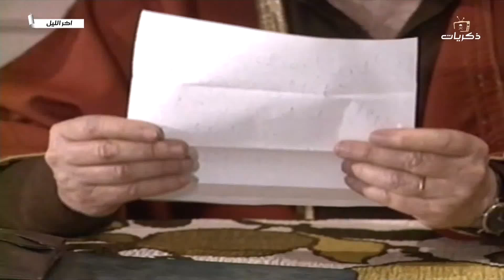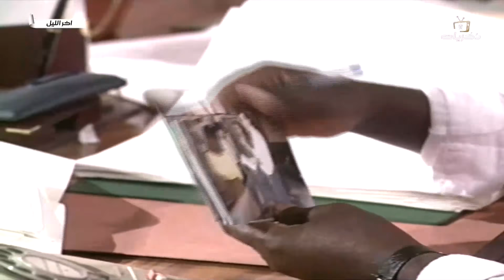مسلسل آخر الليل الحلقة الرابعة